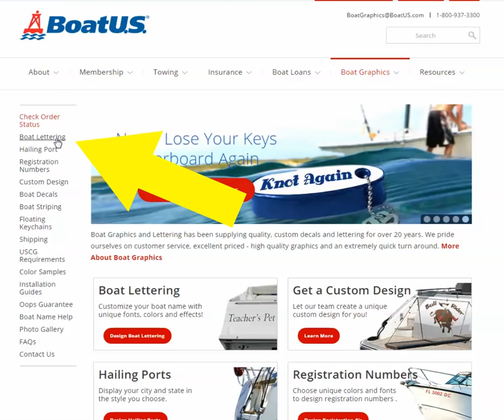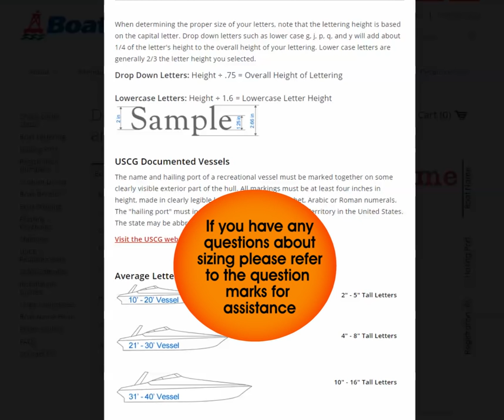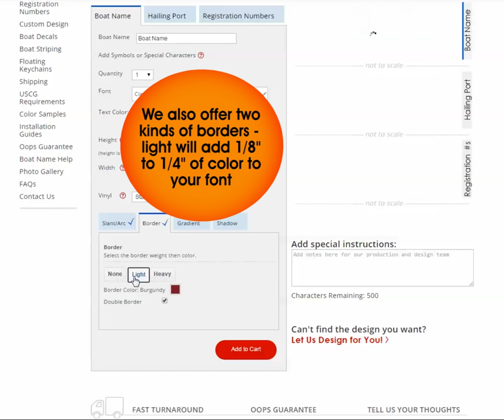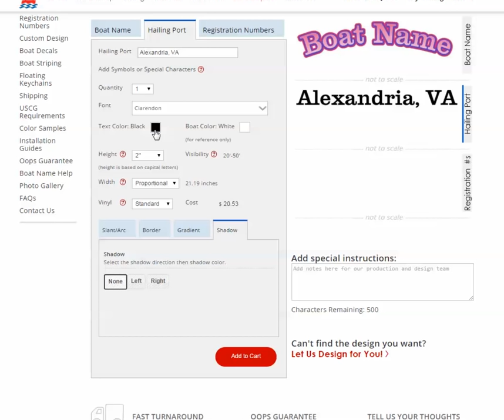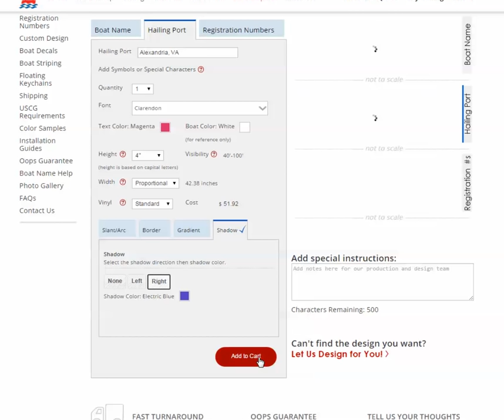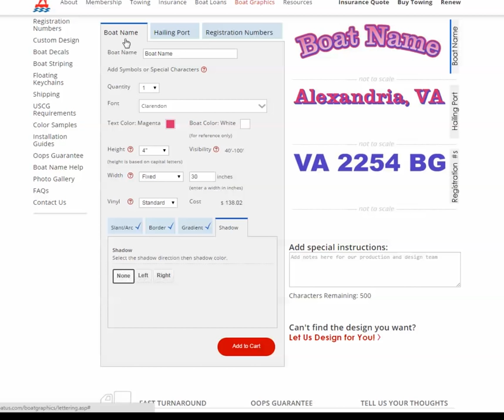How to Order Boat Lettering and Graphics